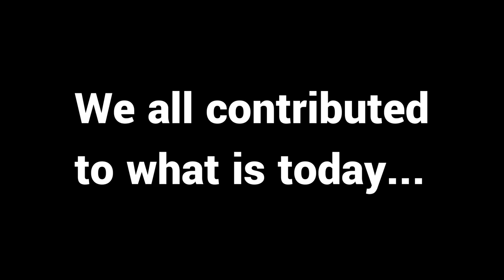Metro Mania 0.10.3 Trailer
Innovative Games welcomes you, to the remake of the Bucharest Metro, that will contain the 5 IRL lines, and custom ones as well.

Made proudly in Romania, with help from the community.

About me:
21 years old, love trains and particulary the Bucharest Metro system. I like to edit and makes videos like this one.

Trains used in video:
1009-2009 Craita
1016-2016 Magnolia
IVA REM